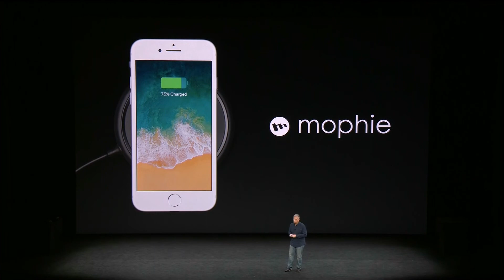APPLE INTRODUCES WIRELESS CHARGING WITH IPHONE 8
Apple's new smartphones can be charged wirelessly